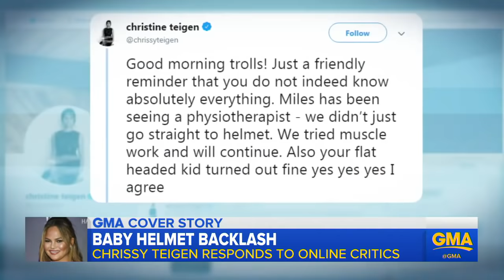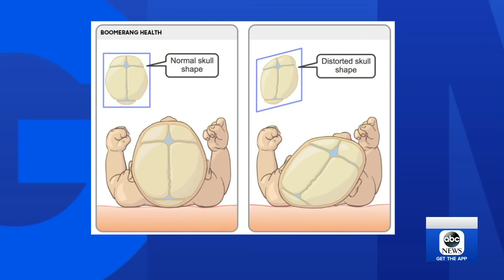Chrissy Teigen responds to backlash over photo of her baby in a helmet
In the wake of Teigen's viral post, Dr. Jennifer Ashton appears live on "GMA" to discuss what parents should know about the common flat head syndrome many babies have.